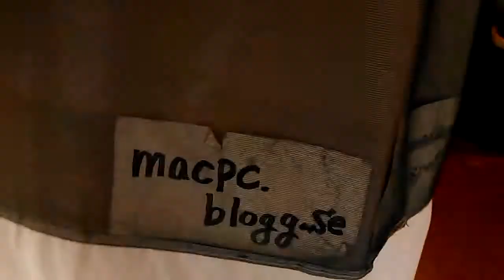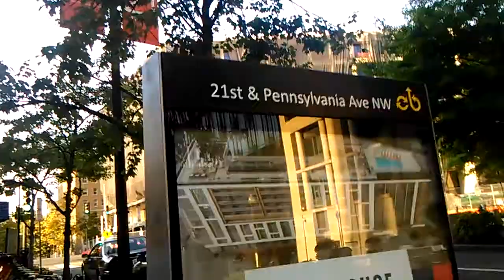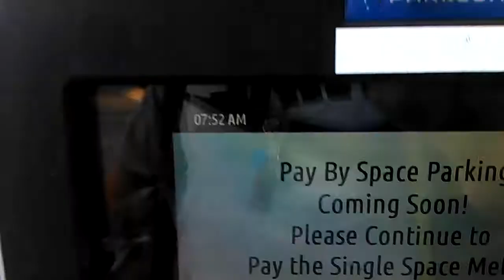1) planting destructive desire operation! VID 20190908 074715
*"u.s.a government should carry out bible policy with the christian
 community activity. Ironically,u.s.a have carried out satan policy
 with their vigorous christian community activity as St.Paul said.
 u.s.a have so skillful planting destructive desire technique and
 operational technique. It is hurting people who live in peace.
 And they knows how to make people crazy and insane.
 About my case,u.s.a didn't carry out justice and fair,at all.
 Even,they have ignored my legal safety system and my testimony
 and all type of killing threat and cheating and taunts.
 And they pretend very happy and very normal and they enjoy their
 christian activity in public. This is the satan people in the church."
From 2004,
5 times of gun threat,5 times of knife threat,many times of black guys threat,uncountable times of cheating and taunts,uncountable time of spitting,uncountable times of spraying nose,
Sep-08-2019 Sunday 4:34 PM